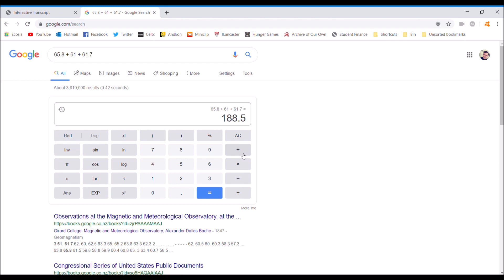My First Year Grades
Today, I react to the results from my first year studies. I needed 40% to stay at Lancaster, and over 60% to do my year studying abroad.